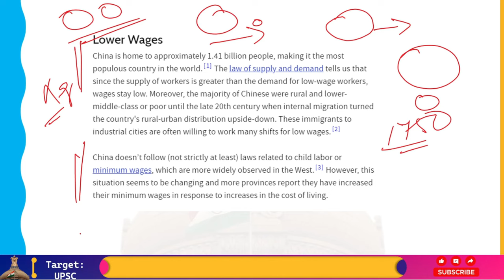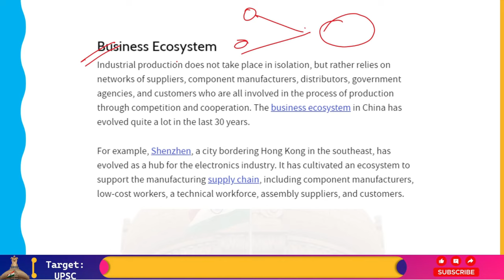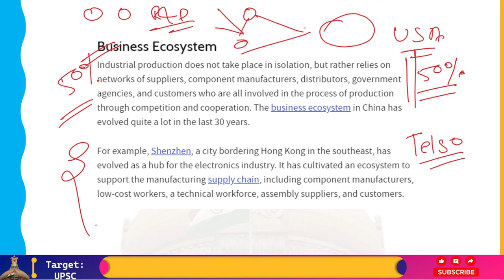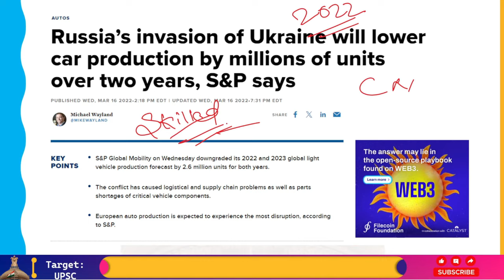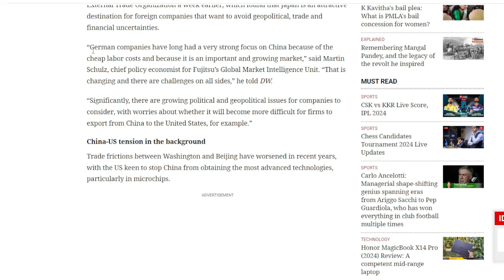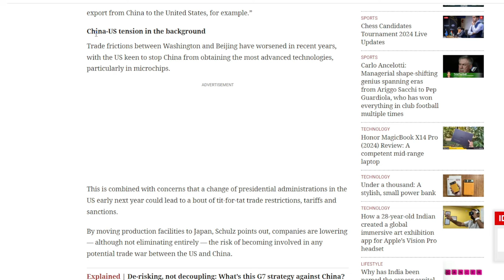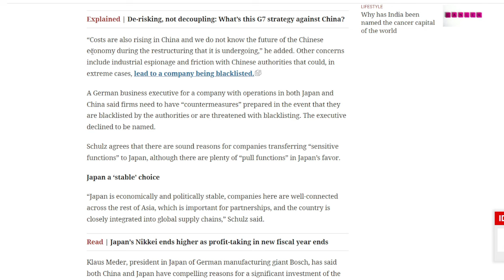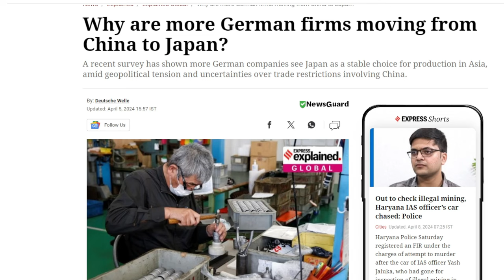German Firms China से क्यों जा रही हैं?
Completely According to a recent business poll, 38% of German firms are moving production facilities from China to Japan, and 23% are also moving regional management activities in the same direction. The main reasons for these moves are social, political, and economic stability.

164 businesses responded to the survey, which was issued on March 27, and the study was carried out by the German Chamber of Commerce and Industry in Japan and the accounting powerhouse KPMG in Germany.